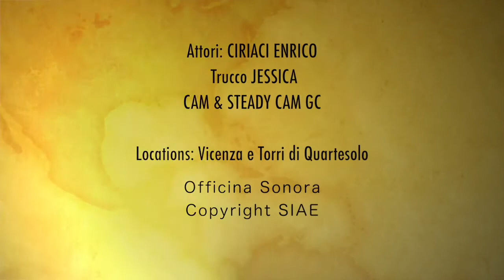Music in Me - DJ Niko K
Niko k e Antony Mc Beat insieme con questa prima release pubblicata da Sensorama con il ft. di SMFS e GC. Music in me anticipa un mini ep di 6 brani electro house che uscirà a fine estate 2013.